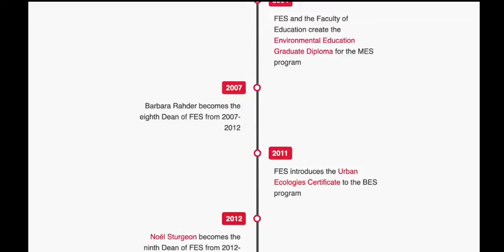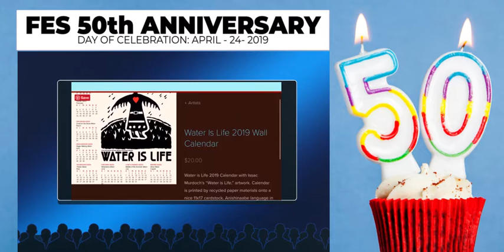FES’ 50th Day of Celebration: Our Dean’s Awards Recipients and Student Researchers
Since 1968, the Faculty of Environmental Studies (FES) at York University has been at the forefront of cutting edge research, teaching and learning. As the first Faculty of Environmental Studies in Canada, we have remained focused on exploring the interconnections and disconnections between humans and the environments in which we live – the natural & ecological phenomena, political & social constructs, urban & rural spaces, and indigenous, cultural & artistic ways of knowing. It has been an exciting of year for FES. During the 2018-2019 academic year, we celebrated our 50th anniversary – recognizing our excellence in global research impact, dynamic teaching & experiential education, and fostering community participation & engaged citizenship with a series of special events. Looking back at our 50 year history and reconnecting with past colleagues, alumni and friends has been exciting and inspirational.
On April 24, the Faculty of Environmental Studies hosted “A Day of Celebration” honouring our 50 years of Excellence.  This audio video includes the presentation of the 2019 Dean’s Awards to Lily Piccone (recipient of the Dean’s Staff Award), Lisa Myers (recipient of the Dean’s Teaching Award) and Sheila Colla (recipient of the Dean’s Community Engagement Award). Also, included in this audio video are three student research presentations from Madeline Levin (MES), Victoria MacPhail (PhD) and Chance Finegan (PhD) .